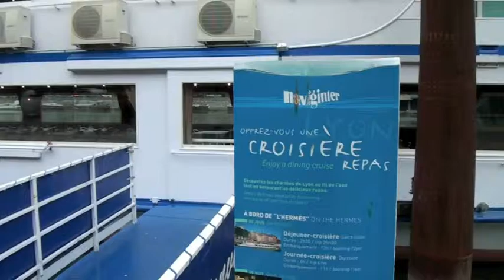Croisière sur la Saône avec l 'Hermes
Au fil de l'eau sur la  Saône avec l 'Hermes
Croisière
le 14 mai 2019
avec Genas ' l "Age d'Or"